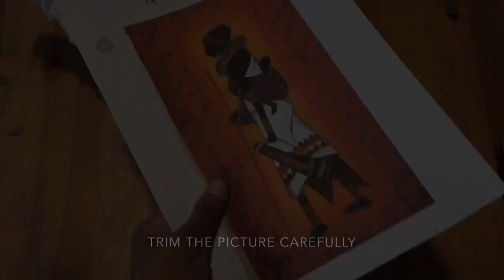Bottle art with massai painting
This is a very simple and elegant altered bottle art project with massai painting at the centre.

This diy antique style vase captures an eye catching beauty because of its unique colour tone. It looks awesome by itself or grouped with additional home decor. This unique decor adds flair and personality to any space in your home!

Materials needed are:

1. Empty bottle
2. Old pair of tights
3. Wood glue
4. Hot glue
5. Acrylic paint
6. Metallic paint
7. Brush
8. Sponge
9. 3D liner
10. Twig
11. Picture of massai painting

Try this bottle craft at home & let me know your comments and suggestions 🙂Happy crafting!!👍👍